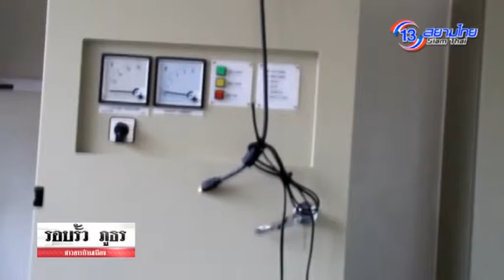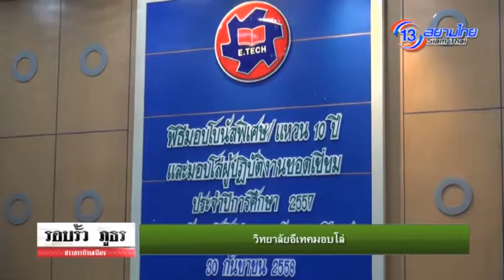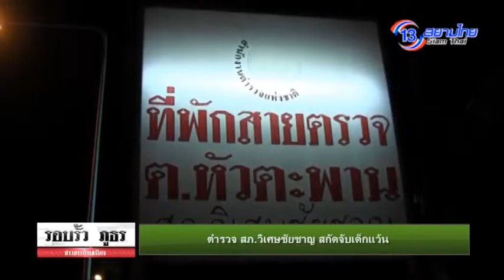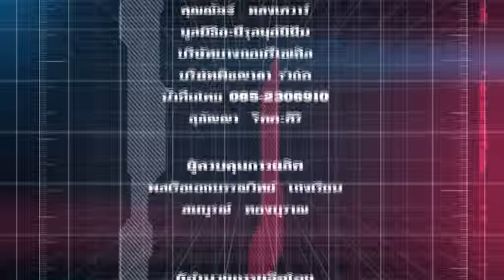รอบรั้ว ภูธร 5 ต.ค. 58